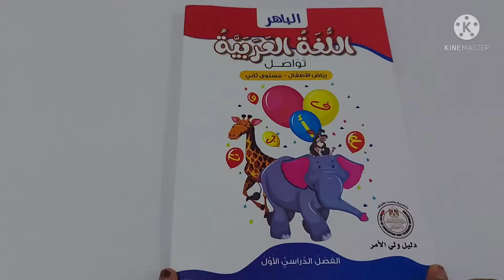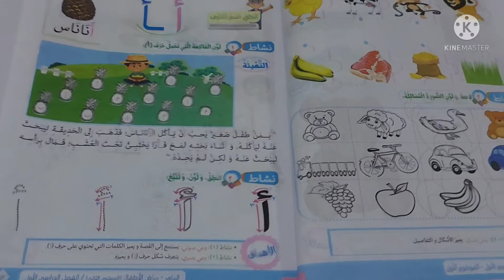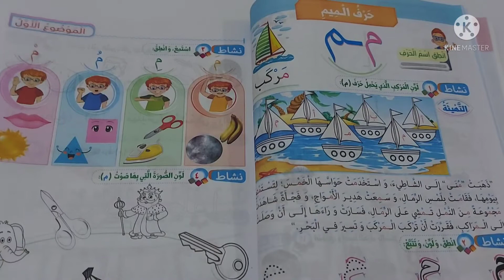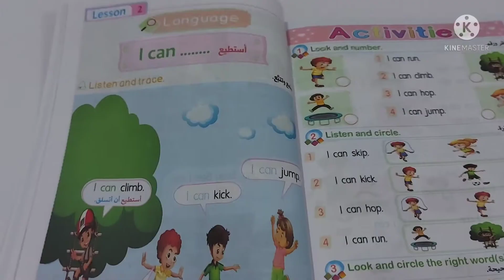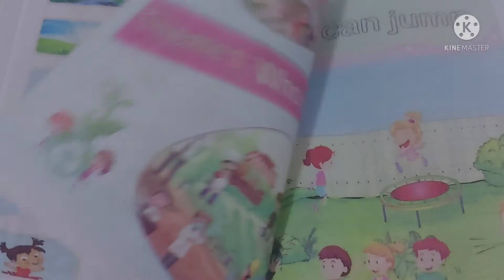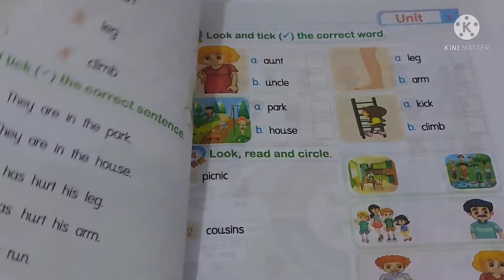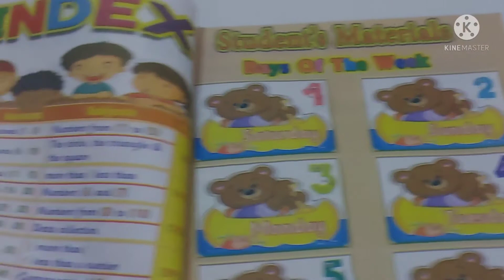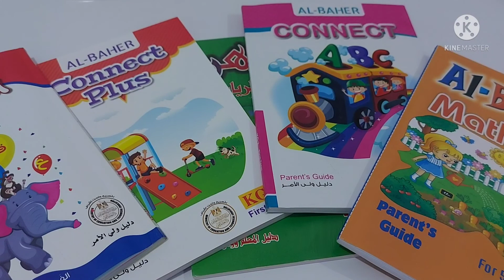ريفيو عن كتاب الباهر /kg2/( كونكت ، كونكت بلس ، عربى، ماث ، رياضة) لكل ام عاوزه تتابع مع اولادها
ريفيو عن كتب الباهر لكل ام عاوزه تتابع مع أولادها